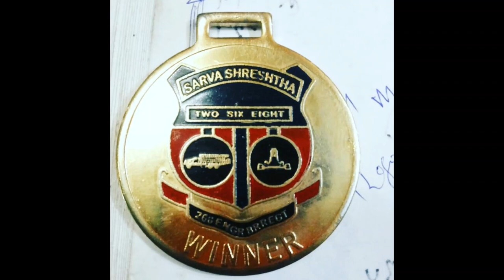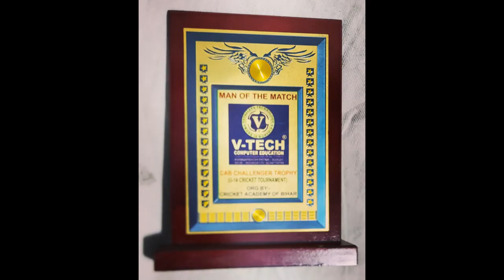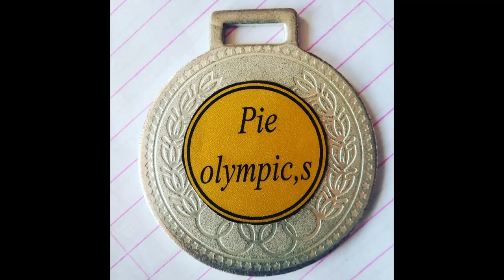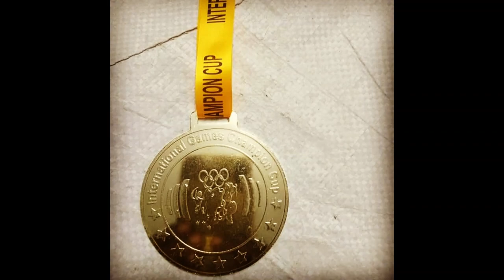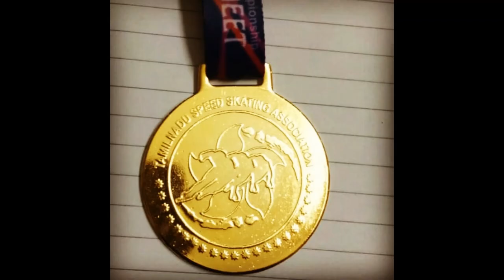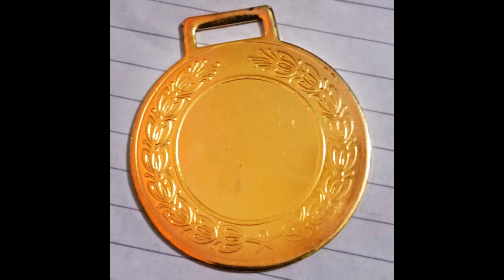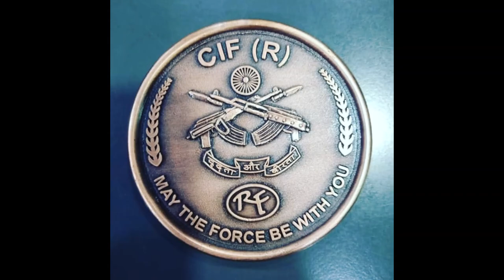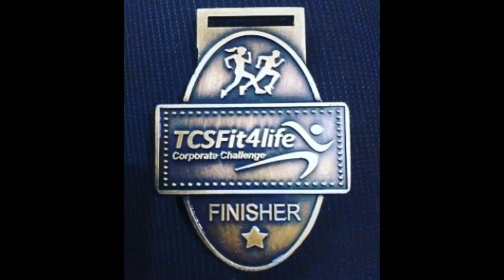All Sports Trophy Online Availble In 60% Discount Rate